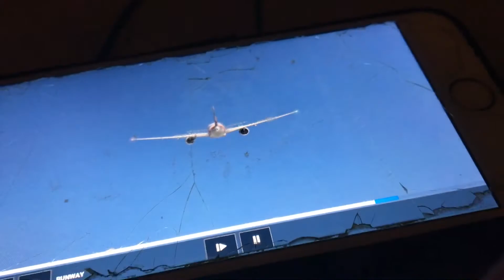16 June 2022